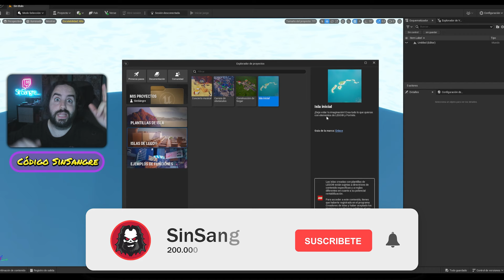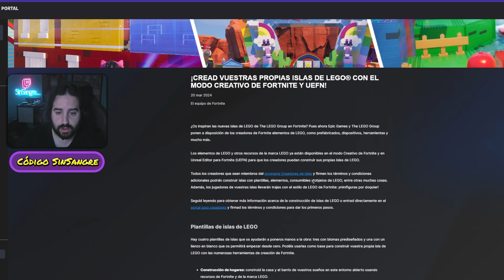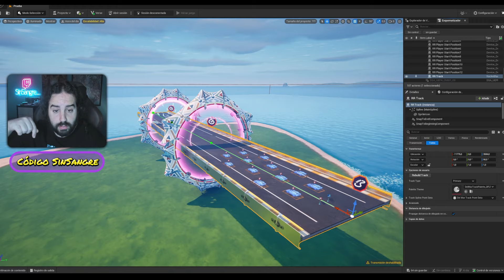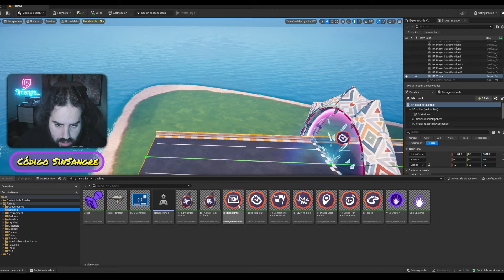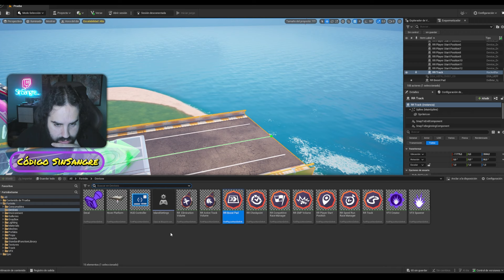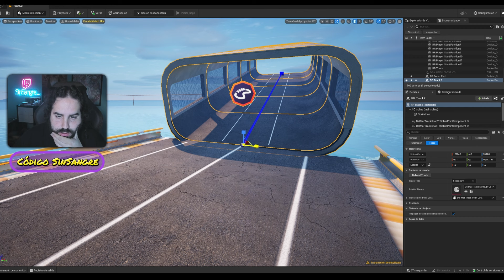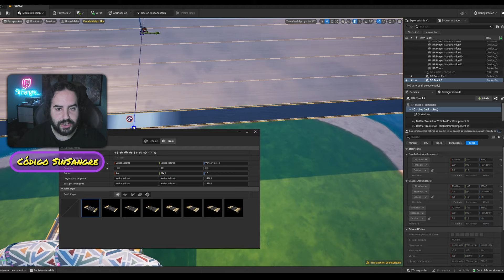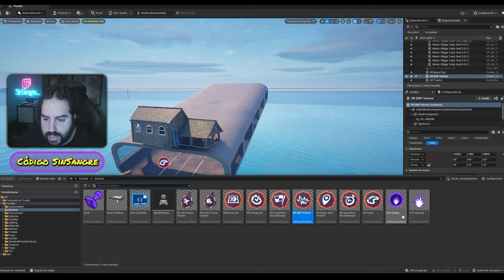COMO CREAR TU MAPA DE ROCKET RACING O LEGO FORTNITE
🎮🔥Código: SinSangre🔥🎮